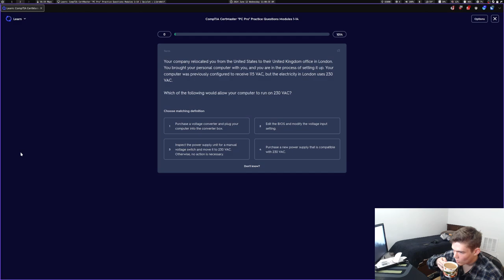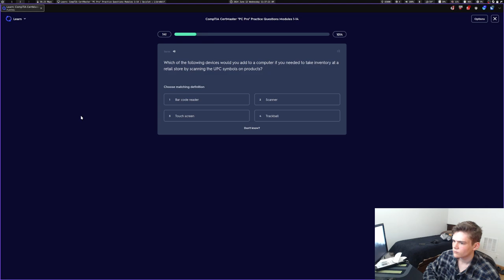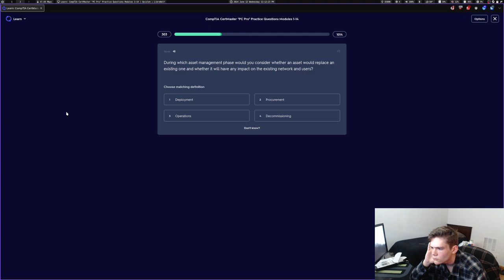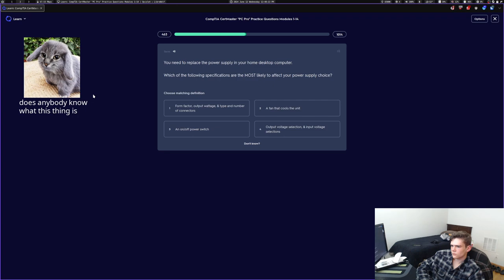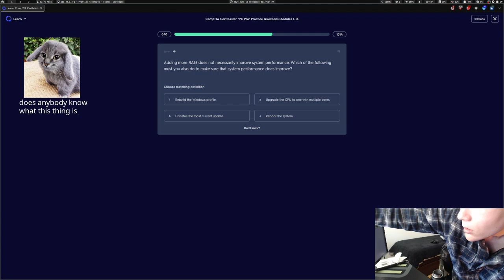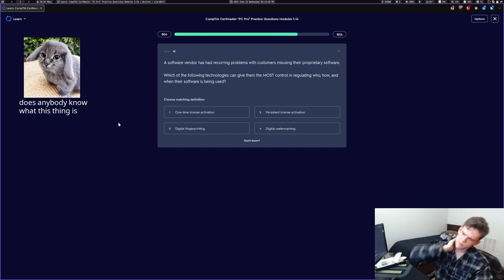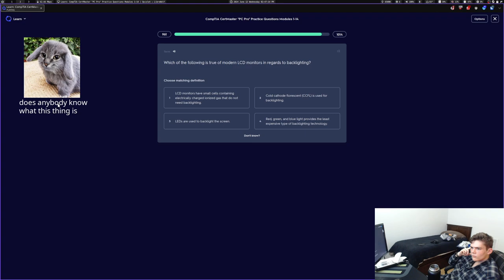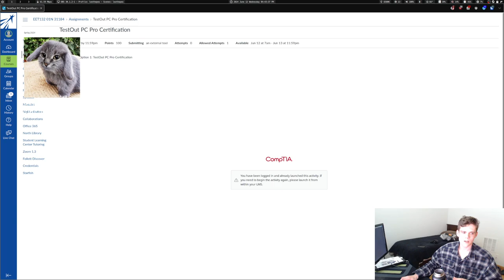Passing the Testout PC Pro exam (And studying (CompTIA A+ soon!!!))